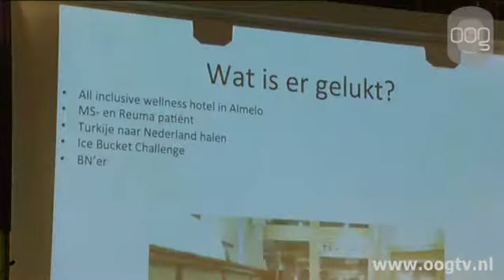Onmogelijk opdracht voor Hanze-studenten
Een olifant regelen, vijf CEO\'s van grote financiële instellingen een liedje laten zingen, of met een ALS-patiënt naar Turkije vliegen. Dit waren opdrachten voor eerstejaarsstudenten van de opleiding Bedrijfskunde op de Hanzehogeschool. Voor studiepunten moesten studenten binnen twee weken met behulp van zelf geregelde sponsoren de onmogelijke opdrachten realiseren. Echter is geen enkele groep hierin geslaagd.De studenten moesten leren om met tegenslagen om te gaan. Ze moesten daarvoor tot het uiterste gaan.